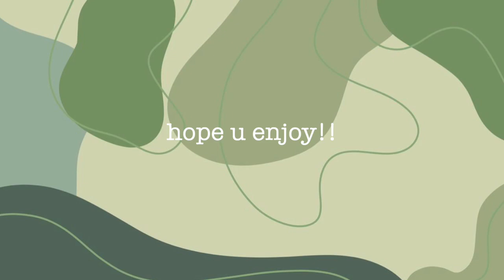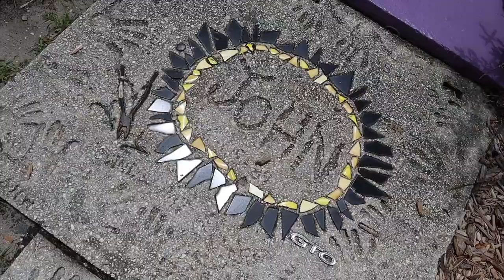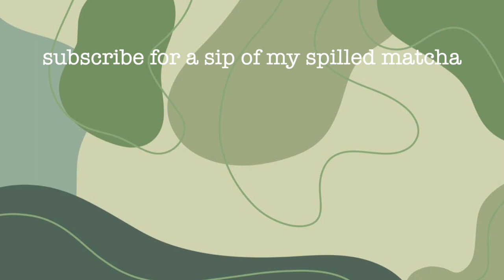a trendy day in safety harbor!! // safety harbor florida vlog august 2021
hey u!! have a fantastic day!!

hey guys!! in this video kyky and i venture to safety harbor and go to whimseyland and a cute coffee shop!! hope u guys enjoy :)

can we get a rip in the chat for my matcha pls.

about me:
age: 17
edited on: final cut pro x